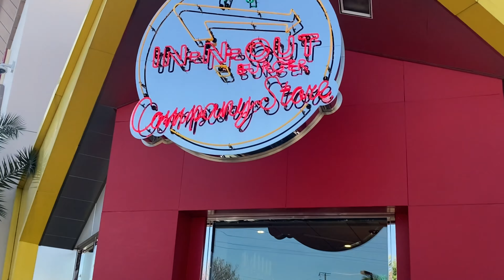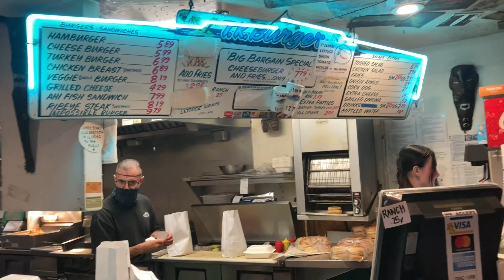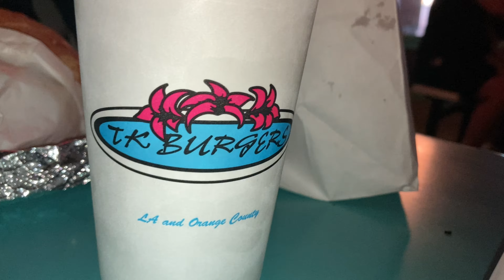last day in long beach